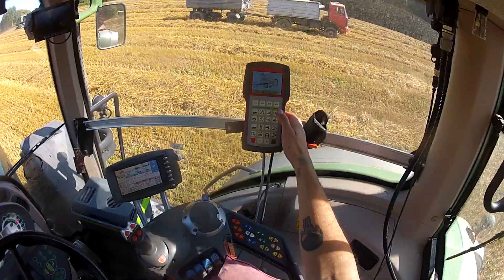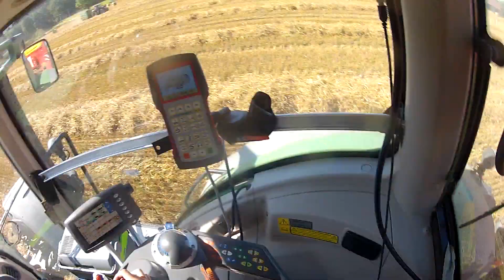FENDT VARIO 936+ JUMBO 10010/ Svoz slámy/ Season 2019!!!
Zdravím vás u mého nového videa.

Musel jsem si zaznamenat a podělit se s vámi o můj zážitek kdy jsem mohl kormidlovat tři sta šedesátikoňovej stroj !! :)

Moc se omlouvám, nejsem moc aktivní jako lidé se stejným zájmem na scéně, důvodem je to, že to co točím je vlastně i mé zaměstnání.

Děkuji
 S pozdravem
 Zdeněk Indra